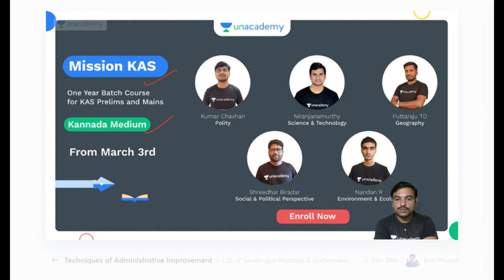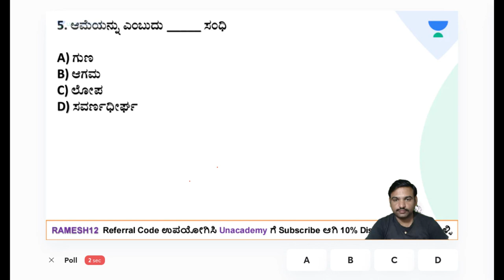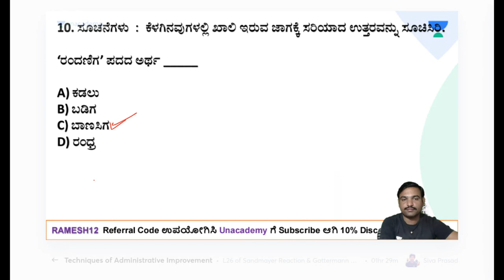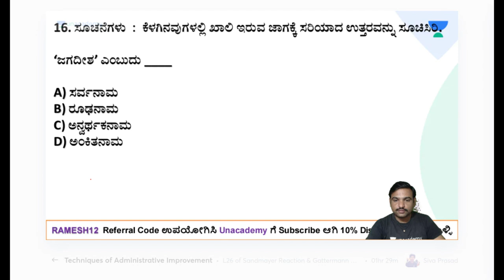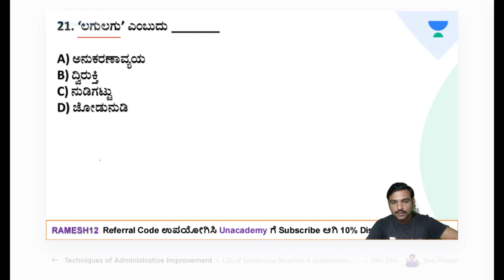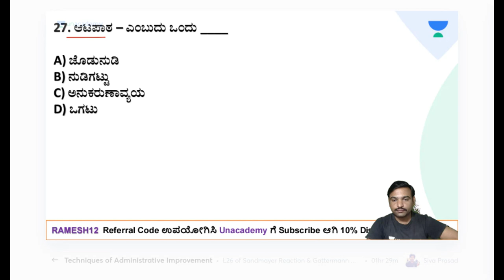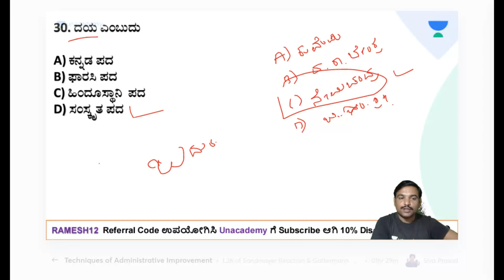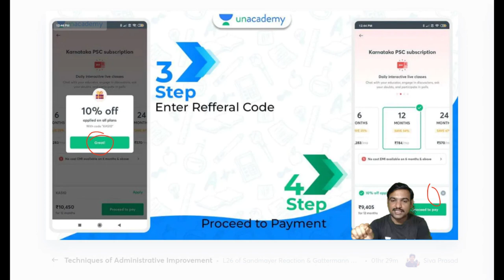SDA/FDA ಸಾಮಾನ್ಯ ಕನ್ನಡದ ಮಾದರಿ ಪ್ರಶ್ನೋತ್ತರಗಳ ಚರ್ಚೆ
Unacademy Subscription Benefits:
1. Learn from your favourite teacher
2. Dedicated DOUBT sessions
3. One Subscription, Unlimited Access
4. Real-time interaction with Teachers
5. You can ask doubts in the live class
6. Download the videos & watch offline